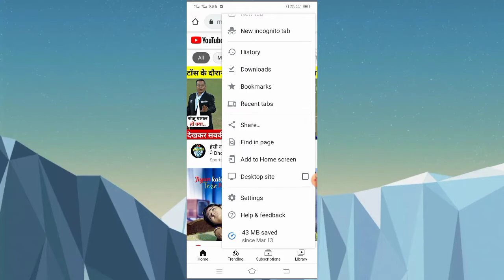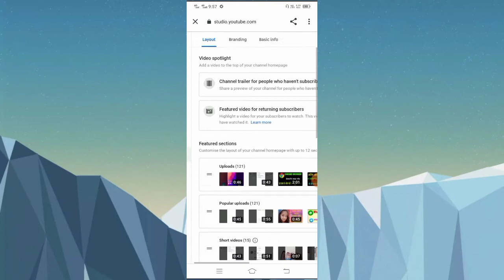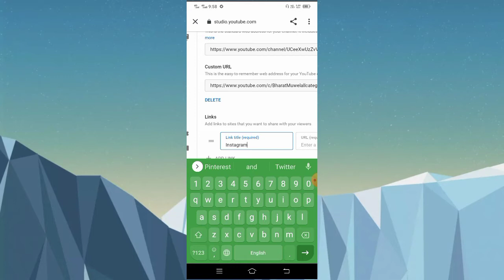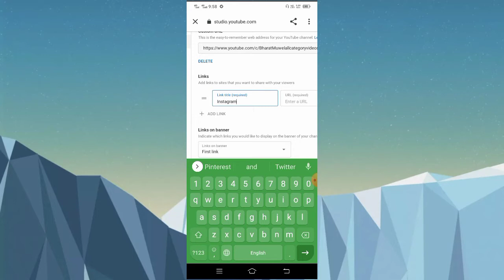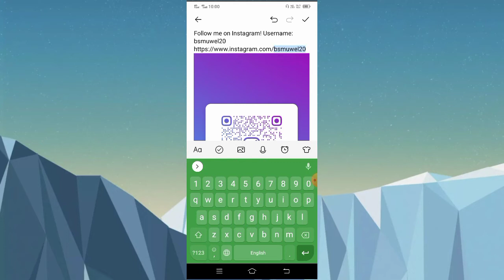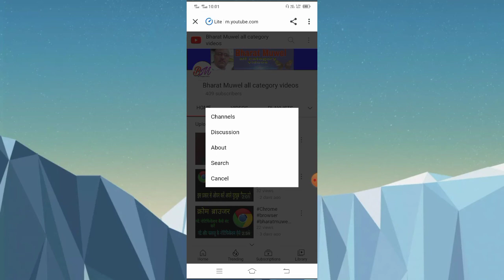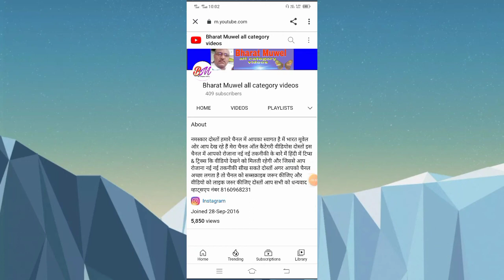Instagram ka link youtube channel me kaise add kare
Instagram ko link youtube channel me kaise add kare

Hello
dosto is video me maine bataya hai ki youtube channel me Instagram ka link and kaise kare Instagram ka link kaise add kare youtube me